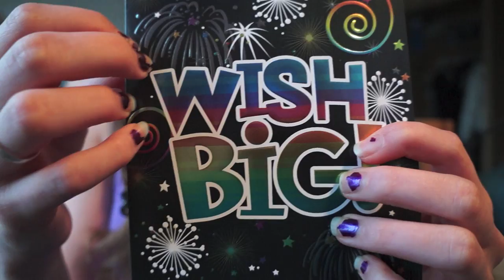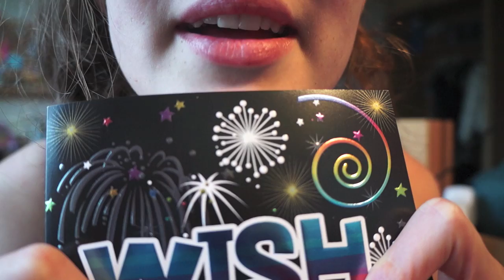♎ ASMR! 18th Birthday Scratch Ticket & Balloons! (#89)♎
On October 6th I turned 18! So this video is a few weeks late! Sorry that this isn't my best video (especially with all of the background noises) but I hope you enjoy anyways!